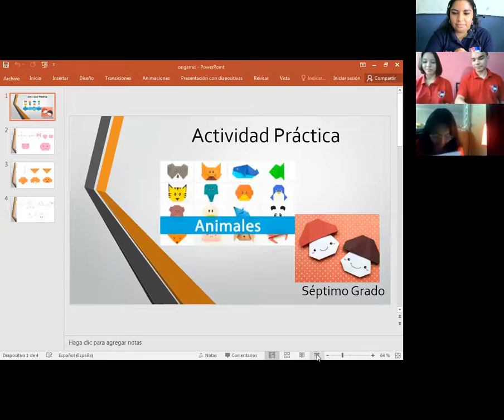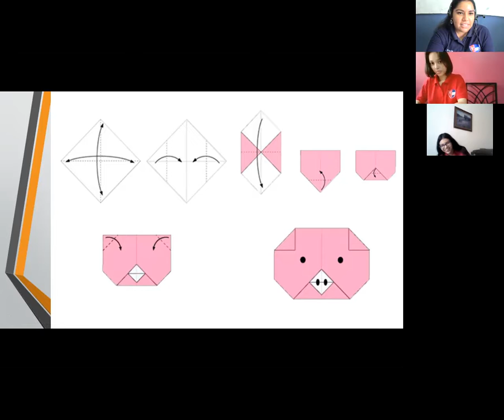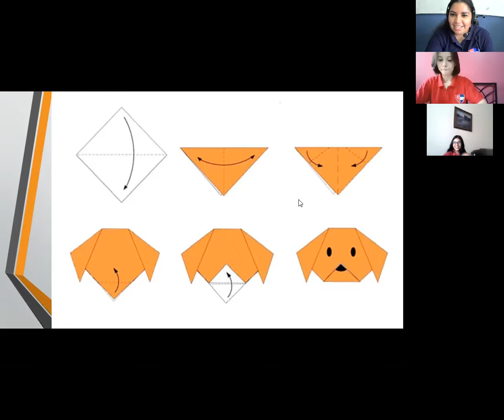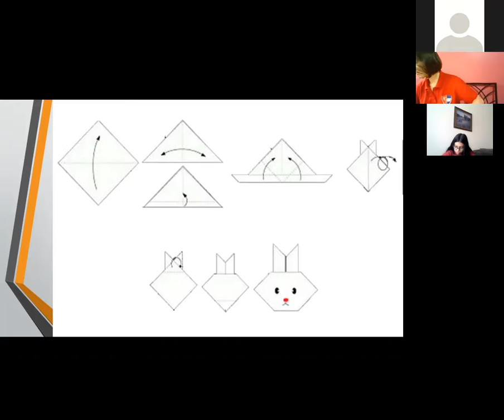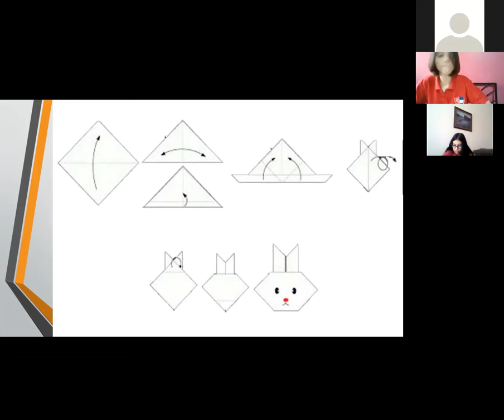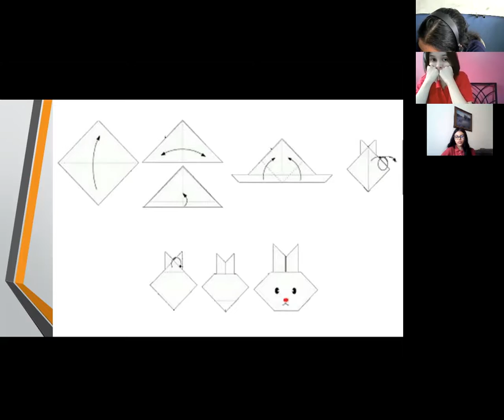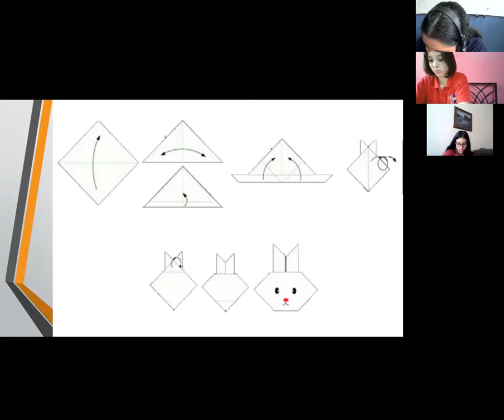QUIMICA III ACTIVIDAD CREATIVA CONTRUCCION DE ORIGAMIS II BCH 7 DE JUNIO DE 2021